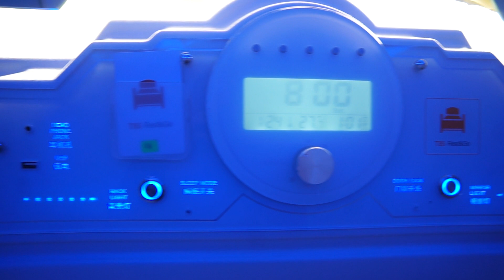TBS rest and go transit Motel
A small rest place at TBS (Terminal Bersepadu Selatan)
吉隆坡TBS巴士总站，精致的太空舱住宿